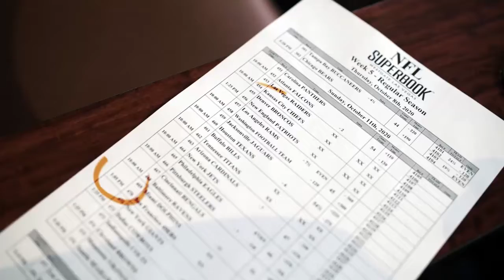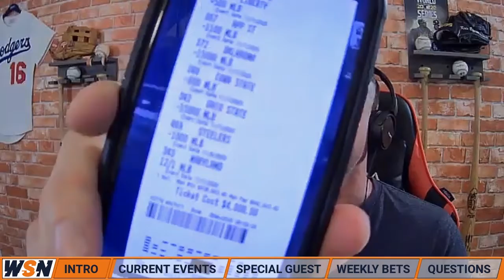Wise Kracks Sports Betting Podcast with Famous Golf Caddie Cayce Kerr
New episode drop of my sports betting podcast Wise Kracks!

Today on the show me and Jon Orlando sit down with legendary PGA caddy, Cayce Kerr, coming to us live from Augusta, Georgia, as he preps for the Masters.

NFL Playoffs & Last Week’s Betting Recap
NFL playoffs are around the corner! On the show we talk about changes to betting patterns as the season progresses (and as the weather changes). I talk about how important it is to adapt strategy as the season advances to maintain an edge.

Jon shares his bets for Week 10 in the NFL and we discuss the pros and cons of Jon’s picks. We also answer some great Twitter questions. I share some insights into when I like to get money down on games, and a bit of background on how I got into sports betting in the first place.

Finally, we dig into my 64-37 record in all golf for the 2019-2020 season, and I share some betting tips on how to make sharp bets on eighteen holes. Check out more PGA betting tips in my Golf Betting Primer.

The Masters & Cayce Kerr
Next, we sit down with the legendary Cayce Kerr. Cayce drops some pro insights on the tournament, betting tips, and what makes a great caddy. I had to give thanks to Cayce for all the great longshot picks over the years. Jon asks Cayce how he gets a player back on track after a bad round.

This is not Cayce’s first time on Wise Kracks. Check out the first episode with Cayce Kerr talking golf betting tips.

Hope you enjoy this week’s episode! Let me know what you think and make sure to send us your questions on Twitter @BillKrackMan, @JonOrlando and @WSNsports for a chance to have them answered on next week’s show.